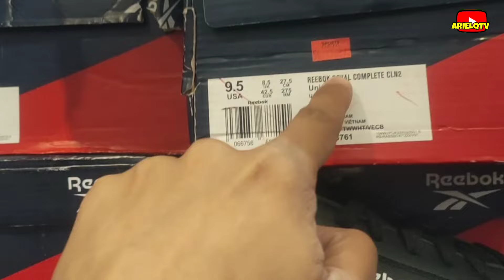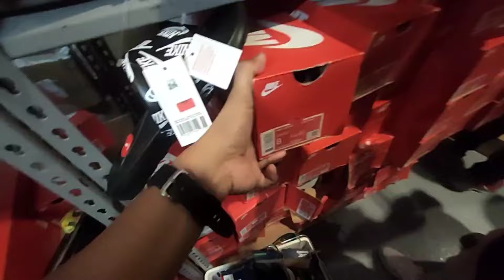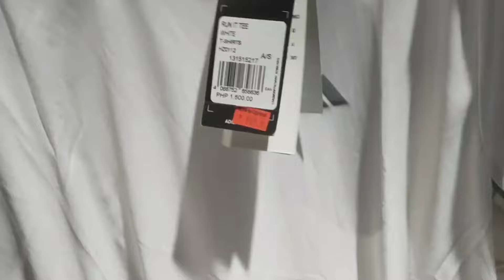SPORTS CENTRAL CLEARANCE SALE UP TO 80% OFF until August 4 lang mga tol!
LOCATION:
MEGATRADE HALL 3 4TH FLOOR BUILDING B
 SM MEGAMALL

CLEARANCE SALE NANAMAN MGA ANG SPORTS CENTRAL! UP TO 80% OFF TAYO DITO! GRABE MAPAPAHAKOT TALAGA KAYO!

Please support my channel mga tol.🙏❤️